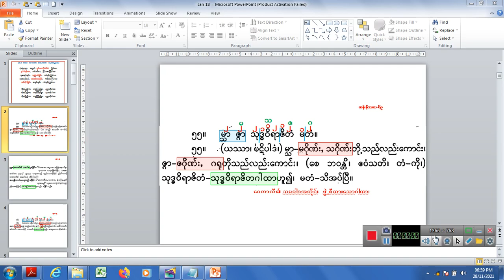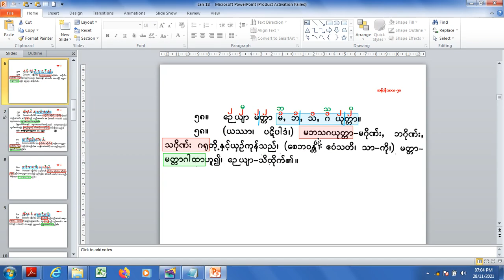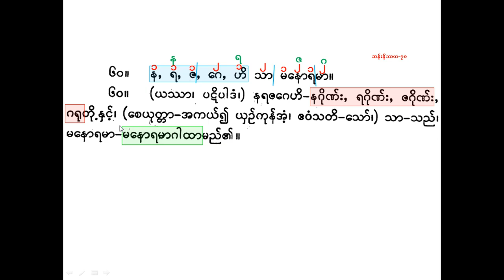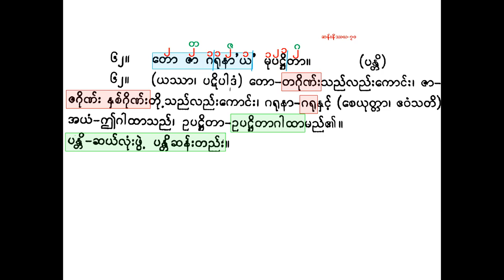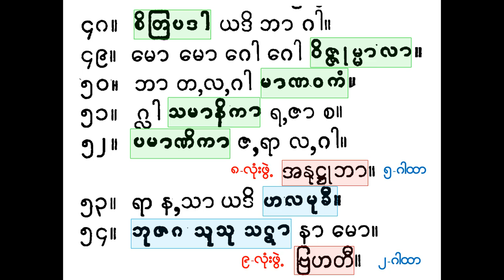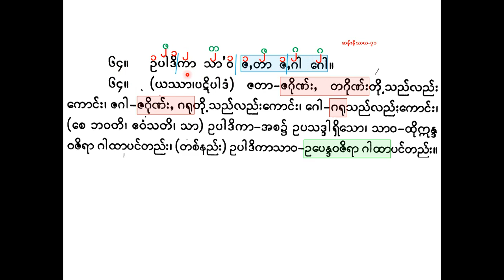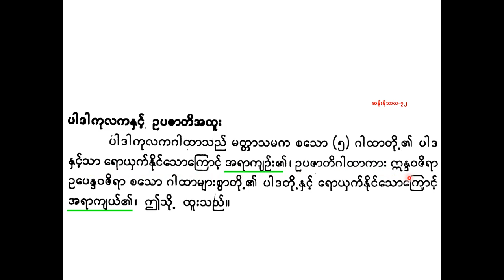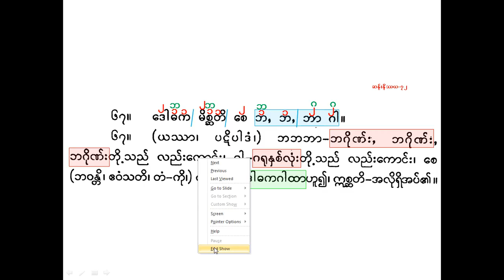san 18 ပထမကြီးတန်း ဆန်းပို့ချချက်-၁၈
(၁၈) ၁ဝ-လုံးဖွဲ့ ပန္တိဆန်းလာ(၈)ဂါထာတို့၏ လက္ခဏာများ၊ ရုမ္မဝတီဂါထာနှင့် လက္ခဏာတူပါလျက် စမ္ပကမာလာဂါထာကို ထပ်ဆိုရခြင်းအကြောင်း၊ ပုစ္ဆာအနေအထားကြည့်၍ သိနိုင်ပုံ၊ ဣန္ဒဝဇိရာ+ဥပေန္ဒဝဇိရာဂါထာတို့၏ လက္ခဏာ၊ ဥပဇာတိဂါထာ(၂)မျိုး၊ ဥပဇာတိသည် အဍ္ဎသမ+ဝိသမအမျိုးအစားဖြစ်ပါလျက် သမဝုတ္တိနိဒ္ဒေသ၌ ဆိုရခြင်းအကြောင်း၊ ပါဒါကုလကနှင့် ဥပဇာတိအထူး၊ သုမုခီ+ဒေါဓကတို့၏ လက္ခဏာ၊